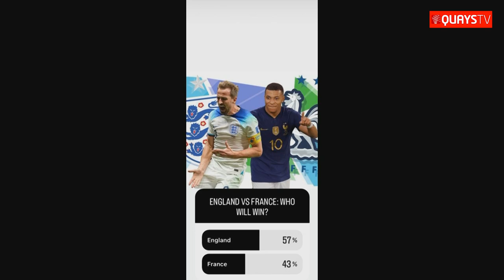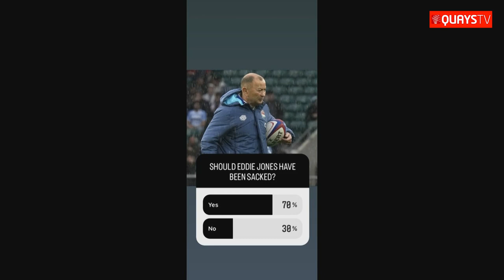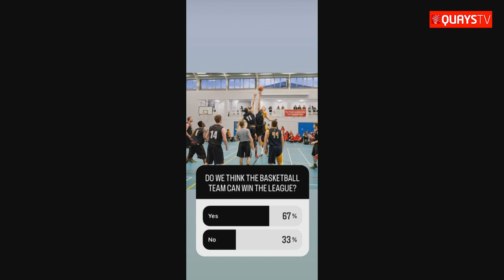Blow the Whistle 09/12/2022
Get involved with Quays TV!

© University of Salford/Quays TV 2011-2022